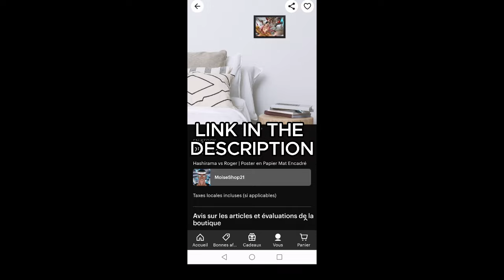The TRUE Pirate King with BLACKBEARD - OPPW4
On this channel you'll find epic fictions gaming battles, recorded and edited by myself